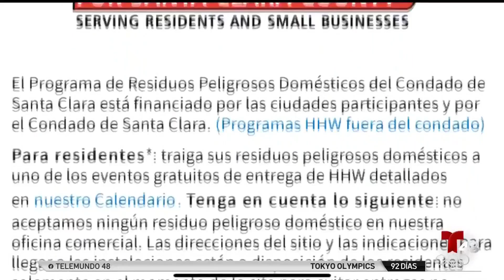Cómo puedes reciclar tus artículos electrónicos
El condado Santa Clara tiene varios programas para ayudar a los residentes a reciclar correctamente estos productos.